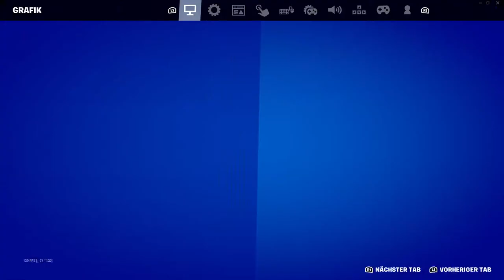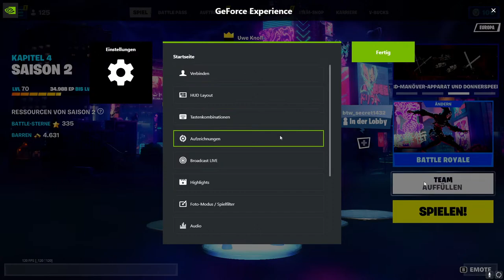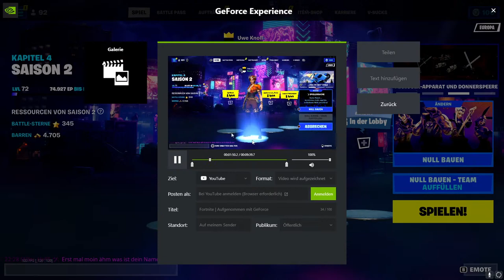Spontanes Random Team Trolling #5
💝 Creator Code: stillerjunge
ᵂᴱᴿᴮᵁᴺᴳ

Für weiteren Content gerne folgen.

Folgt mir doch gerne auf Instagram.